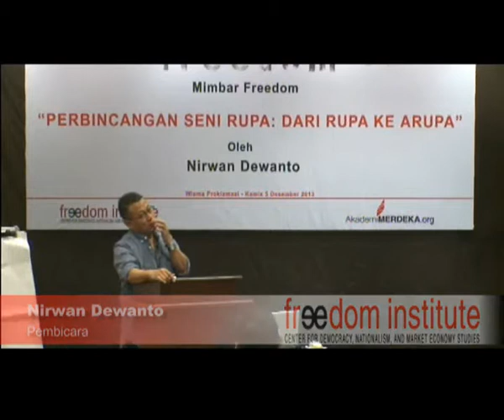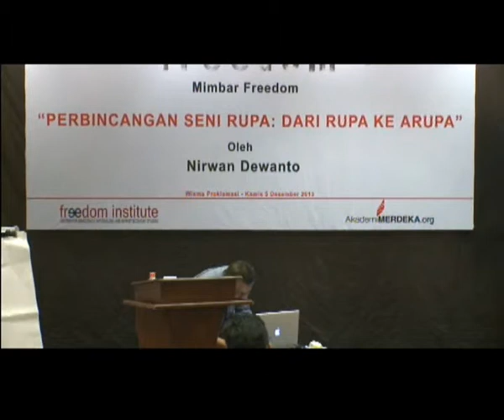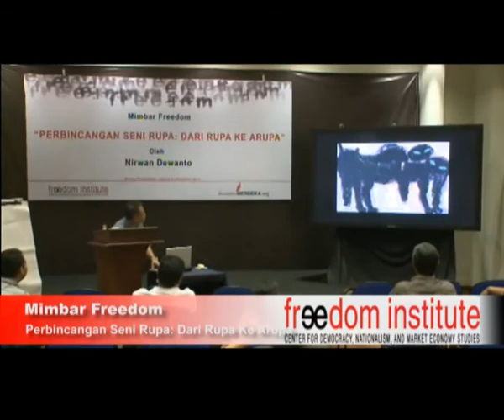FINS - Mimbar Freedom: Dari Rupa Ke Arupa (01)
FINS - Seri perbincangan seni rupa Indonesia oleh Nirwan Dewanto
yang diberi tajuk "Merupakan Indonesia,
Merupai Indonesia" ini memetik sejumlah faset dari sejarah seni
sepanjang 1930-an sampai 2000-an.
Pada dua pertemuan yang lalu, s
udah dibahas pertumbuhan dan perkembangan seni rupa Indonesia dan "seni rupa emosi".

Pada perbincangan ketiga, Nirwan Dewanto membicarakan apa yang selama ini
disebut "seni rupa abstrak"—termasuk
di dalamnya bagaimana seni rupa Indonesia berhubungan dengan
modernisme dunia dan bagaimana ia menggali dari khazanah Nusantara.

Tempat: Ruang Diskusi Wisma Proklamasi
            Jalan Proklamasi 41, Jakarta Pusat

Waktu: Kamis, 5 Desember 2013
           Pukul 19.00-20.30